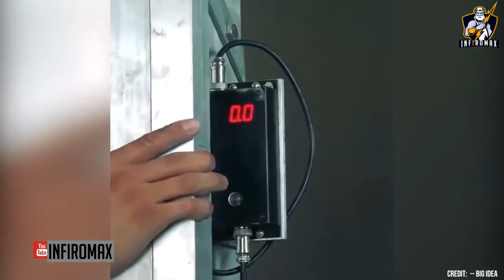EXTREME homemade machine 2018 #19